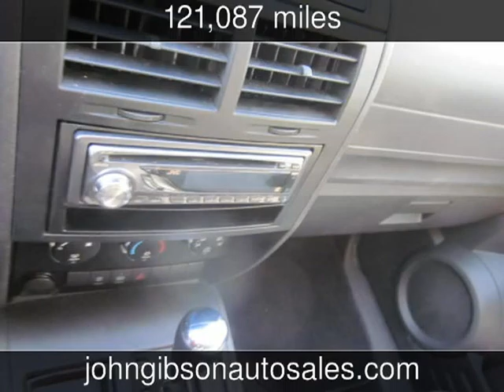2007 Dodge Nitro SXT Used Cars - Hot Springs,Arkansas - 2013-10-15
See more details about this used car This 2007 Dodge Nitro SXT with 121,087 miles is for sale at John Gibson Auto Sales.